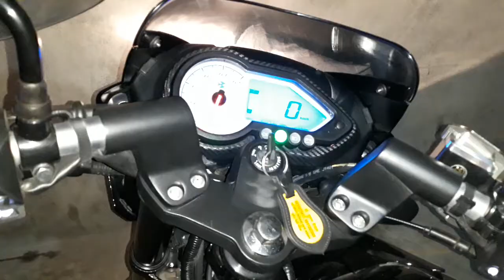mileage problem pickup problem fixing NEW VERSION 2019 | REVIEW BEST MILEAGE SETTING | TURBO PEAKUP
BAJAJ PULSAR 150 UG5 | NEW VERSION 2019 | REVIEW BEST MILEAGE SETTING | TURBO PEAKUP